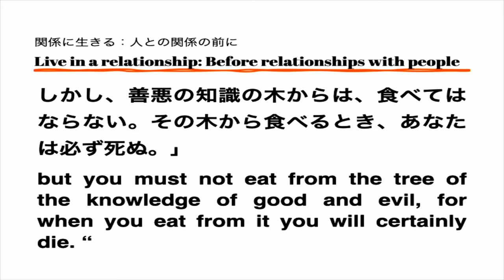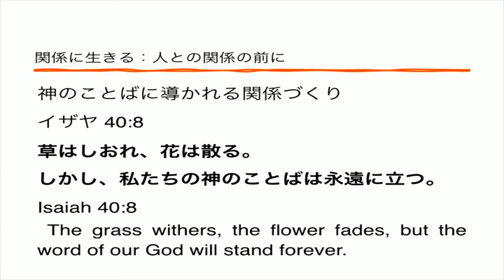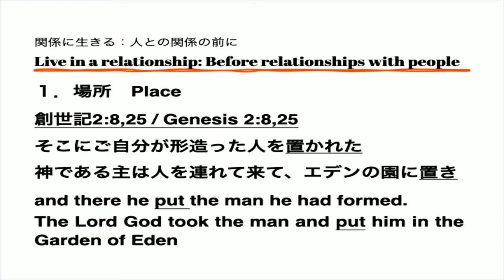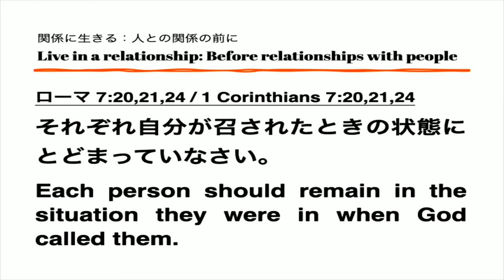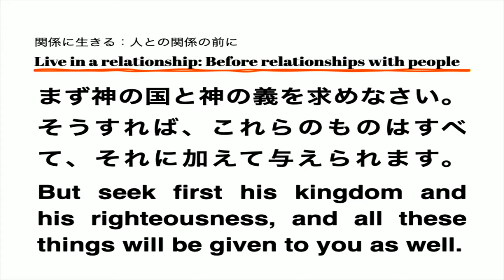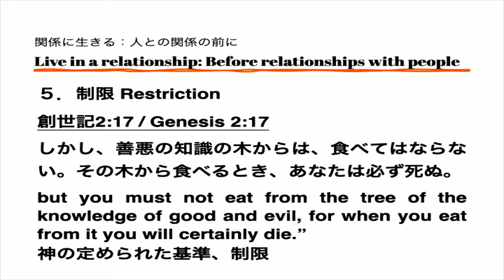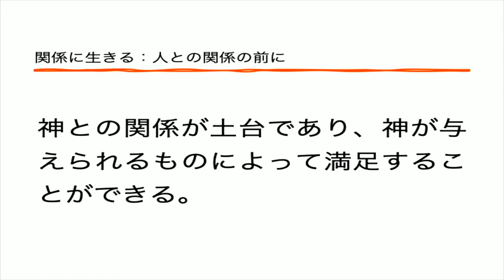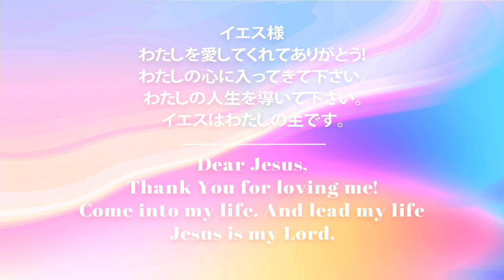関係に生きる：人との関係の前に Live in a relationship: Before relationships with people 永井 信義 師 Ps.Nobuyoshi Nagai